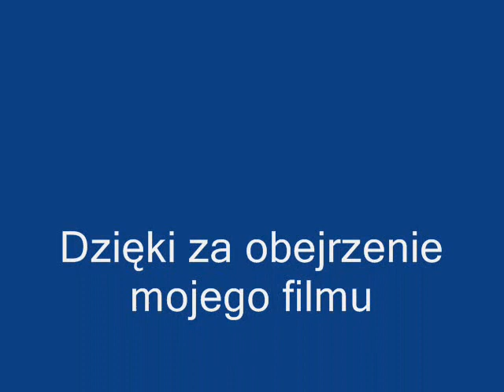Sobowidz 3 kwiecień 2011